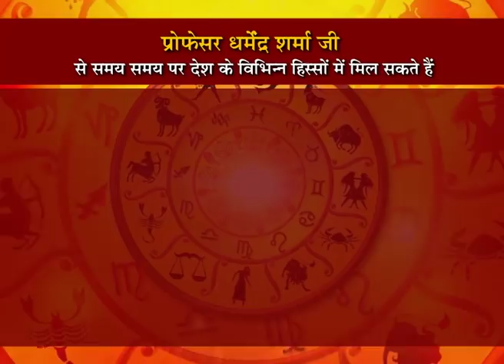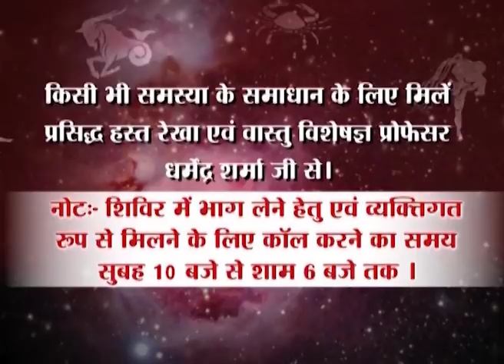मंत्र साधना में धैर्य व विश्‍वास अति आवश्यक हैं जानें - प्रो. धर्मेन्द्र शर्मा जी से